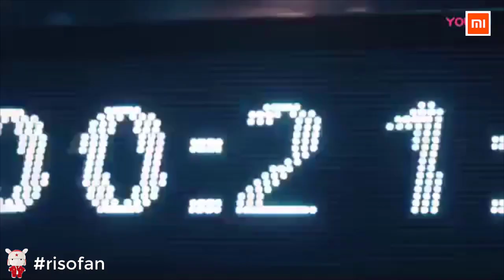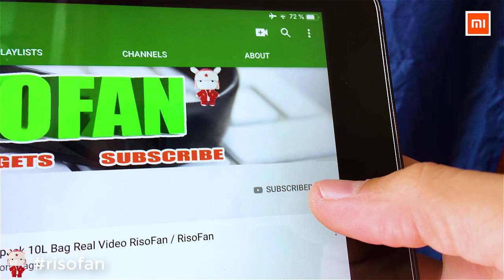Xiaomi Building Blocks full drive SUV. Xiaomi MITU Smart Building Block full drive SUV. (RisoFan💻)